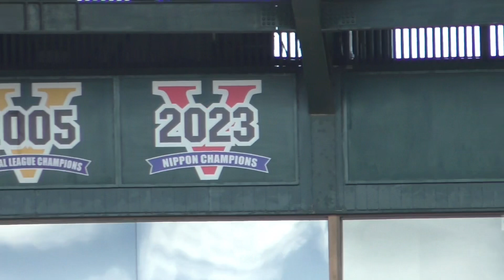『日本一を決めた後、初めてファンの前に登場』甲子園をグルッと一周 阪神タイガースファン感謝デー 2023年11月25日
◆日本一を決めた後の初登場シーンin甲子園
◆甲子園球場をグルッと一周
◆ファンの大歓声が凄い
◆阪神タイガースファン感謝デー2023